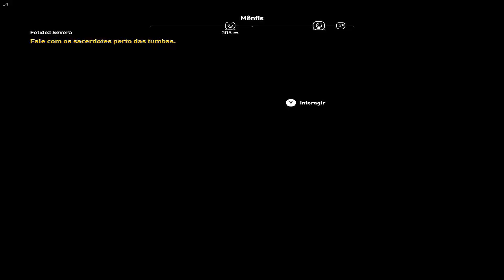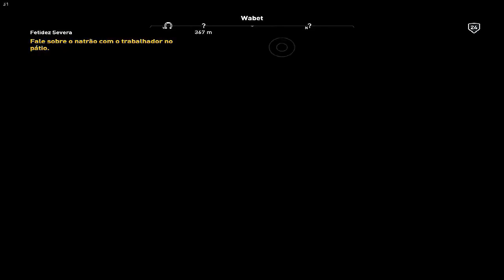JJ Walkthrough - Assassin's Creed Origins #19 Fetidez Severa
Fala Povo!

Hoje eu trago mais uma gameplay de Assassin's Creed Origins.

* Fetidez Severa 00:40